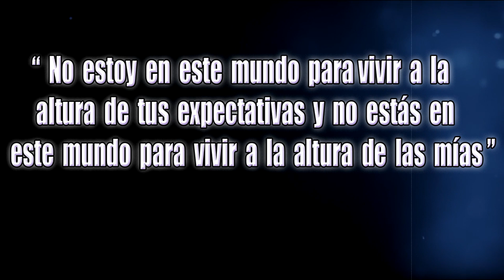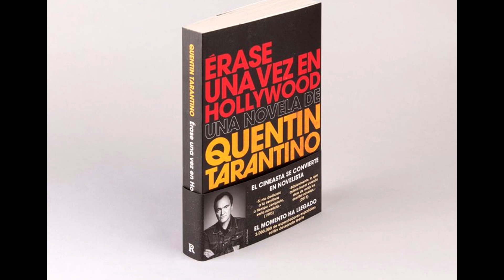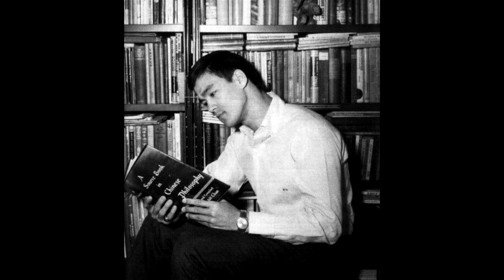Salen a la Luz Cartas Personales de BRUCE LEE | Opinión de todo esto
Hace algo mas de un mes que salieron a la luz ciertas cartas personales de BRUCE LEE donde se revelan cosas que se desconocían sobre su vida.